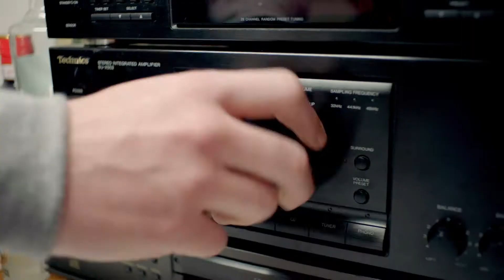EPER Annoncer la couleur TV 30s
Publicité Annoncer la couleur TV 30s